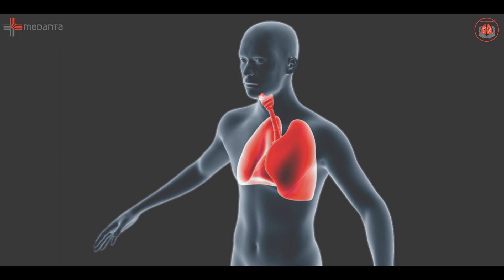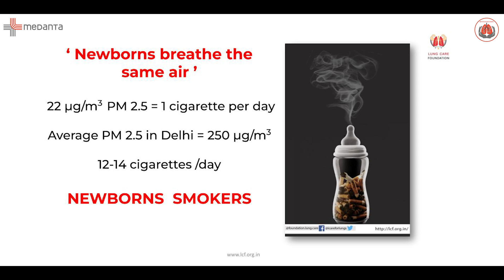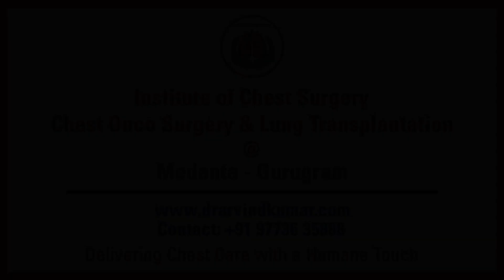Air Pollution and Lung Cancer | Change in Color of Lungs | Prof. (Dr.) Arvind Kumar | Medanta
In this video, Prof. (Dr.) Arvind Kumar, Chairman, Institute of Chest Surgery, Onco Surgery and Lung Transplantation, Co-Chairman, Medanta Robotic Institute, Medanta- Gurugram, (Delhi-NCR) is sharing about the unpleasant part of the experience that he had during the last chest surgeries. How can the colour of the lungs be changed? When we are born, what is the colour and condition of our lungs? What is the effect of smoking on the colour of the lungs? Do even non-smokers get black deposits on their lungs especially in teenagers? How does air pollution affect our lungs? Can toxins and harmful particles be removed once deposited on the lungs? Can it cause cancer? How much more damage can it cause compared to smoking? He had a sudden exposure to a very polluted area which led to abscess formation in the lung. Dr. Arvind Kumar wants to make people aware of this danger to take actions regarding this which is the need of the hour. So watch this video till the end and if you find it relevant, share it with others too.

Chapters:
00:00  Change in the colours of lungs of people
01:13  Condition of lungs at the time of birth
01:34  Effects of smoking on the lungs
02:08  Black deposits on the lungs of non smokers
02:27  How air pollution affects our lungs?
03:48  Chances of cancer due to air pollution
05:10  Example of a child suffering from lung infection
06:11  Air Pollution and Lung Cancer